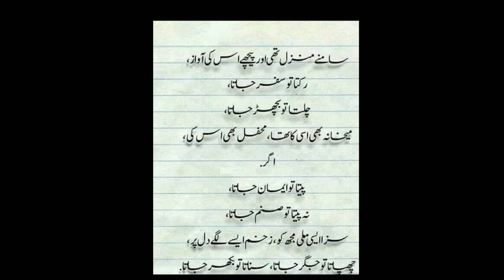Sad poetry || new video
This is short urdu poetry video.If you like such type of videos kindly subsvribe our channel for new videos.